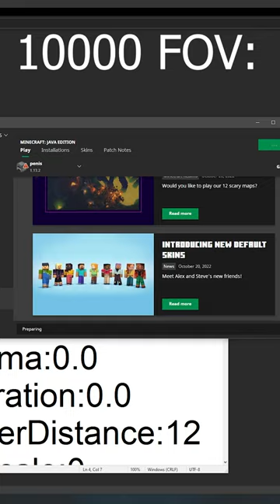10000 FOV in minecraft!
guys i figured out how to get infinite fov in minecraft 1.19! this was pretty weird and i ended up ruining minecraft lol